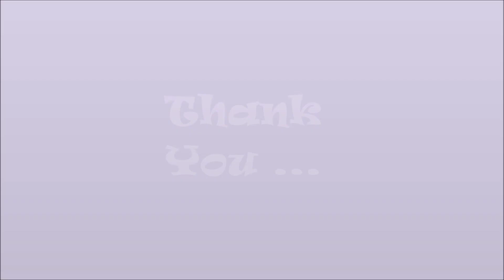HELMET- Viva & Written Handbook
Also, you may find the book at Tofazzal Book House, Tejgaon College, Farmgate or Lucky Book at Kochukhet Bazar, Dhaka.